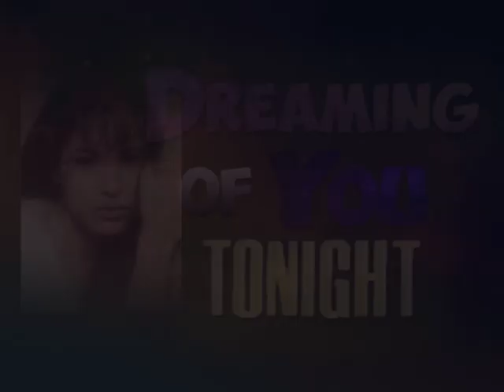The Story Of Selena Quintanilla: Dreaming Of You Tonight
Dreaming: A Tribute To Selena Quintanilla-Pérez, It was during those years that Quintanilla was an American singer, songwriter, and trumpet player, earned the name as the "Queen of Tejano Trumpet", The song was recorded several weeks before Selena's death her contributions to music and fashion made her one of the most celebrated Mexican-American entertainers of the late 20th century.